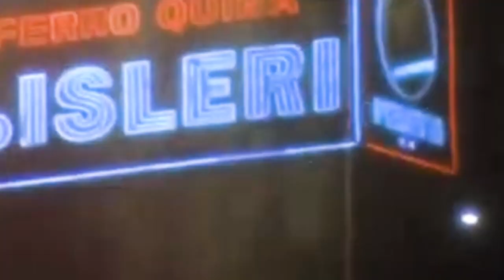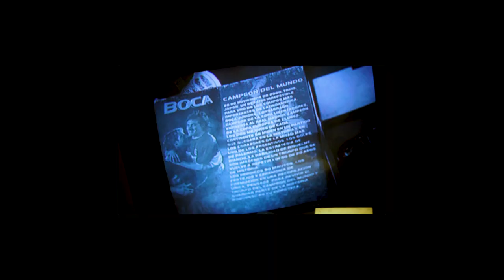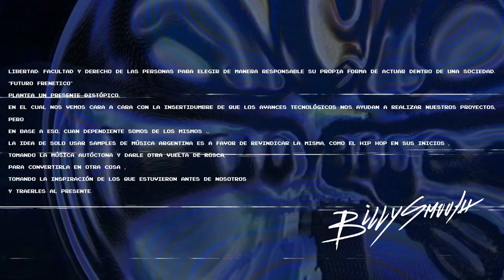FUTURO FRENETICO (SHORT FILM)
Futuro Frenetico es el cuarto álbum por parte de nuestro socio y amigo Billy Smooth, es rendirle tributo al rock nacional, al hip hop, al sample, al cine nacional y Argentina.

Quisimos plantear la libertad dentro de un presente distópico, en el cual nos vemos cara a cara con la incertidumbre de que los avances tecnológicos nos ayudan a realizar nuestros proyectos, pero en base a eso, cuan dependiente somos de los mismos.

Ideado por Facundo Agüero, Joaquín Ortiz L y Julián Villalba.

Dirigido y editado por Joaquín Ortiz L y Julián Villalba .

Asistencia en Dirección y fotografía por Facundo Toledo.

Fotografía Analógica por Ian Daniluk .

Master y Mezcla por Enzo Raffler .

Tipografías por Zoe Larreguy .

Agradecimientos especiales a Colores Santos, Matías Kai, Ana Braun y Generala de Ases por facilitar locaciones y brindarnos una mano cuando lo fue necesario.

Gracias a todos por el aguante y el cariño, especialmente a cada una de esas personas que son parte de esta comunidad, ya sea compartiendo, comprando nuestro merch oficial o asistiendo a cada uno de nuestros eventos, no somos nada sin ustedes.

Feliz año y vida, ya somos campeón mundial.

FR98